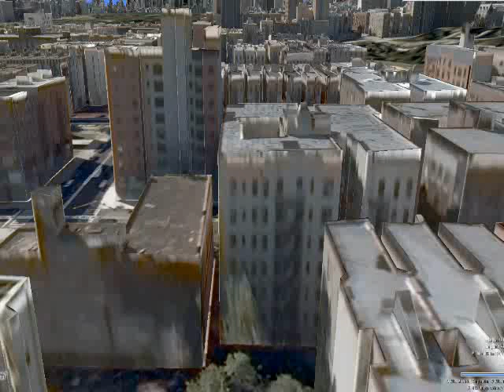Around w 116th street without box